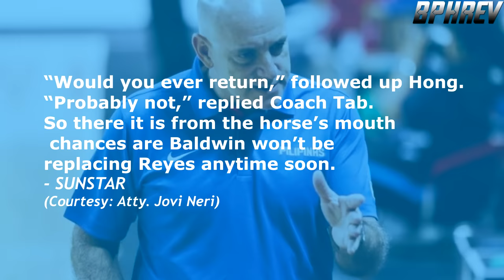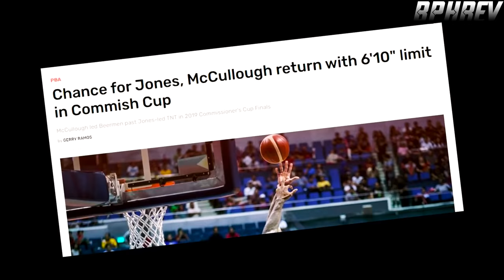NAGSALITA na si CTab sa Gilas Coaching | PARINIG ng GLeague Coach sa Height Limit sa PBA?